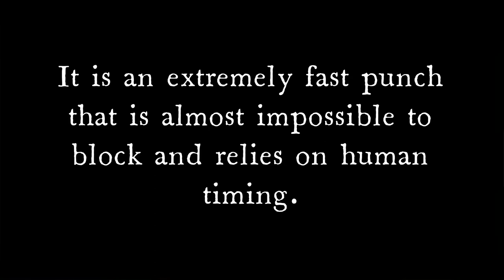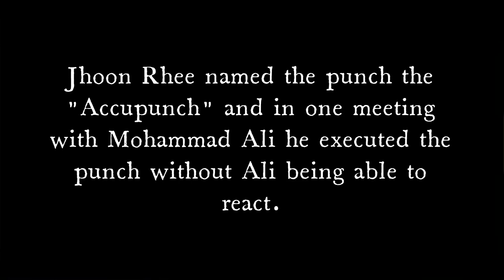Bruce Lee's Accupunch